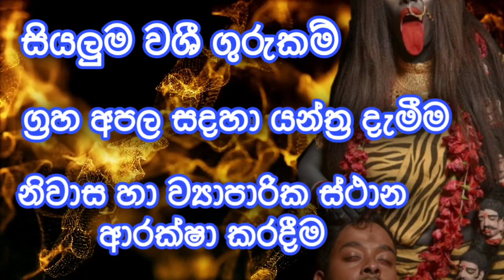ඕනම කෙනෙක්ව වශී කරන බලගතුම කෙම | gurukam | washi gurukam | Dewa shakthi